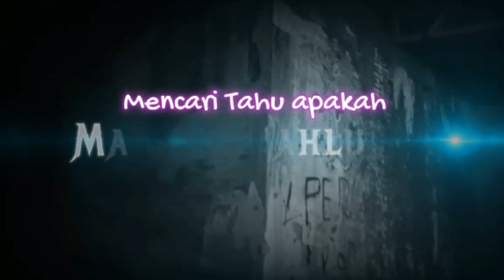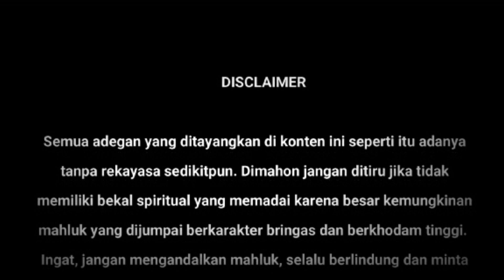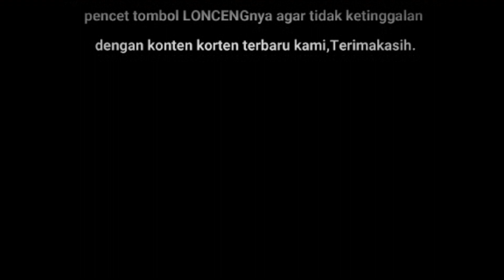Mengungkap Misteri Gudang PNG Tenajar Tengah || Pusaka Kujang Berhasil Ditarik || HEIRLOOMS QUEST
Kali ini kami memenuhi undangan salah satu kawan untuk menginvestigasi sebuah Gudang penggilingan padi di wilayah Tenajar Tengah. Seperti biasa al hal ghoib selalu ada, apalagi bangunan yang sudah tua. Mahluk apa saja yang ada dilingkungan Gudang tersebut, yu kita Simak videonya.